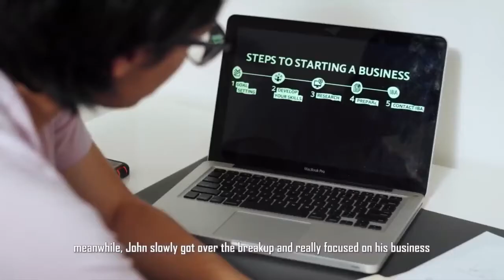Dhar man reaction to gold digger!?